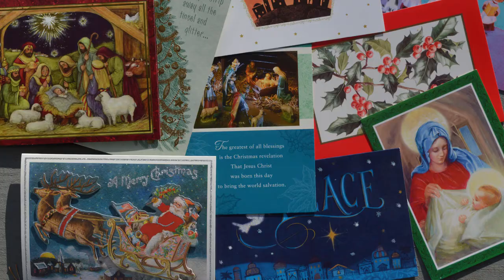What is Christmas Truly About? Your Sin.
It's a busy time of year. Sending Christmas cards.  Shopping. Setting up the tree. Decorating.  visiting with family...  parties.

That's not what Christmas is about... “it's about the cross.”  That's it.  As a song sung by GO FISH says, It's about my sin.  Jesus came to be born once so we could be born again.  Christmas is a time to celebrate because Jesus has come to deal with your sin.

Listen to the song... it's about the cross... here is the link to hear the song